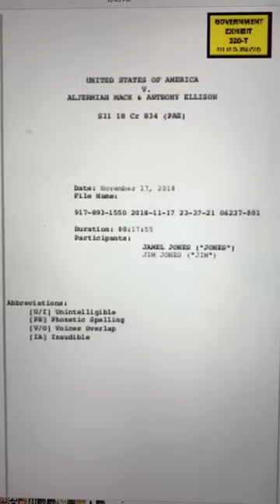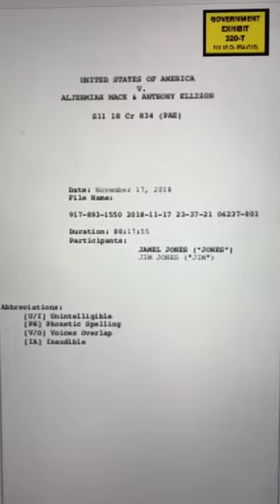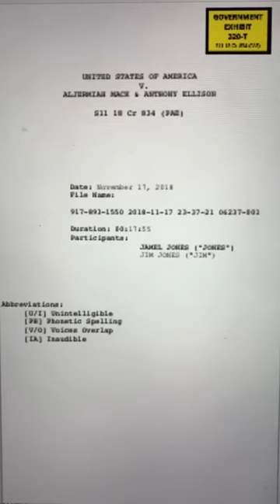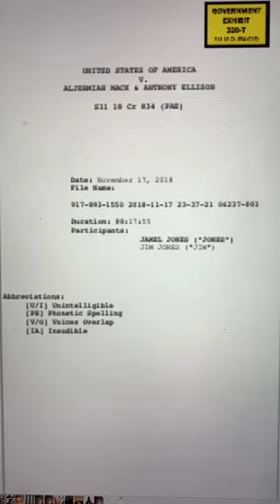LEAKED Jim Jones Phone Call Saying Violate Tekashi 6ix9ine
LEAKED Audio of Jim Jones Advising Gang to Violate Tekashi 6ix9ine

Prosecutors Play Phone Call of Jim Jones Saying They Going to Have to Violate Shorty .